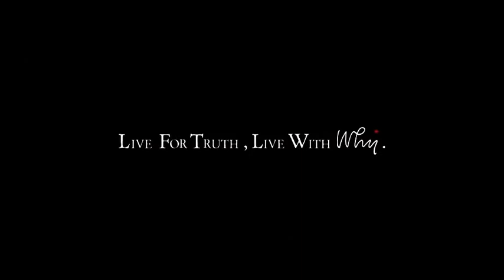Why Slide Show